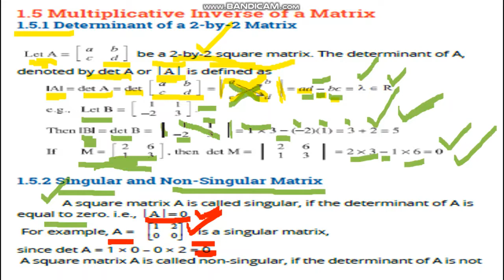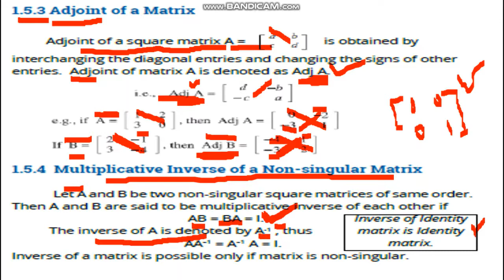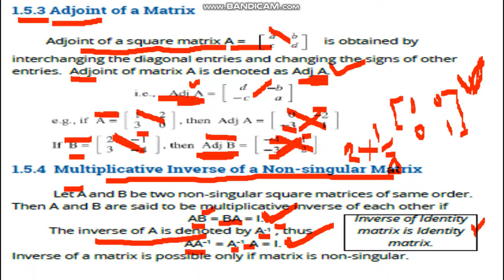CLASS 9TH ( MATH ) LECTURE NO.14 CHAPTER 01